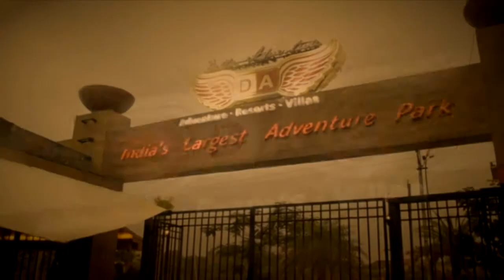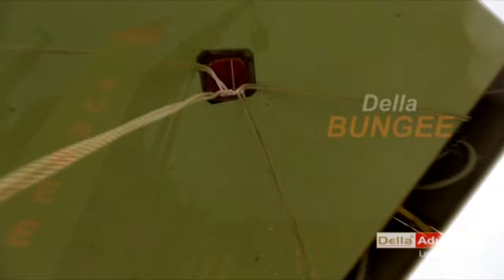Della Swoop - Vidit and Ashish - 22 Dec 2014